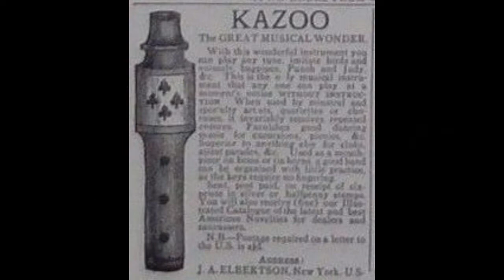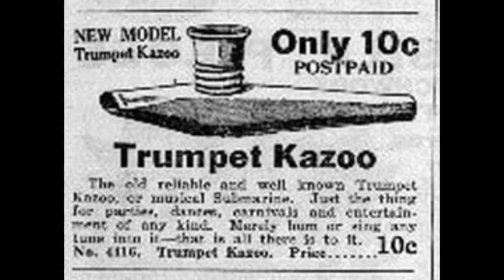Tommy Settlers & his Blue Moaner Shaking Weed Blues (1930)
Tommy Settlers:Vocals, Kazoo & Percussion

Recorded in Grafton, WI. c. November, 1930

This recording taken from the 1993 album "Rare Country Blues (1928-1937)" (Document DOCD-5170) (CD) (Austria)